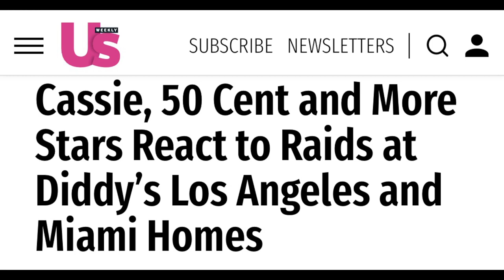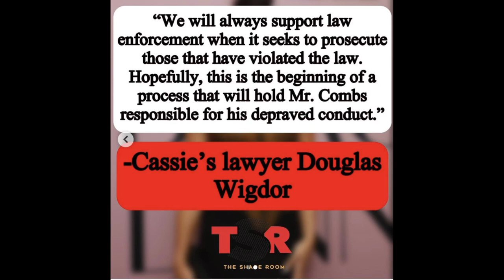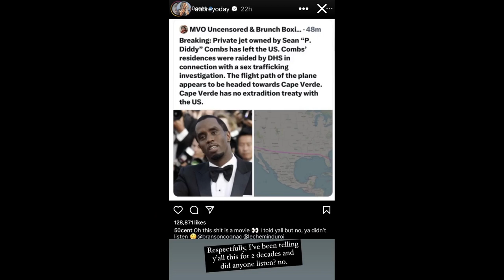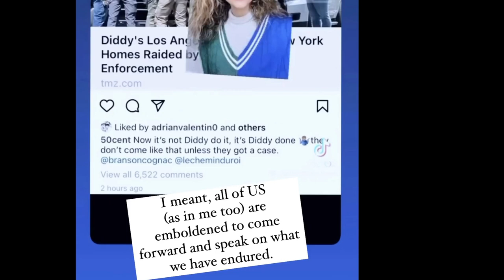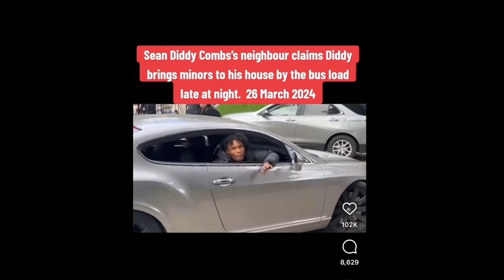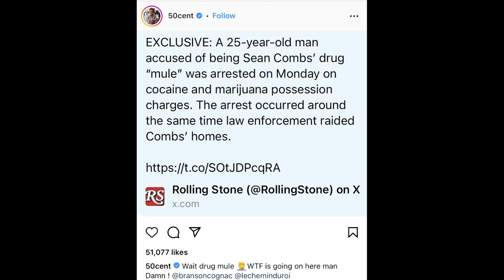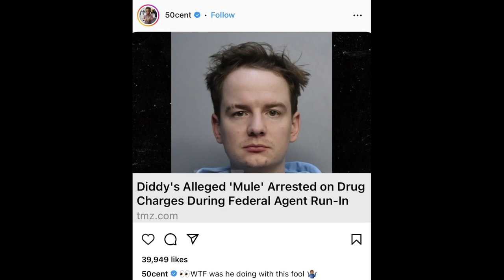Stars Reacted To Sean Diddy Combs' Surprise Homeland Security Raids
Celebrities are weighing in after federal agents raided Sean "Diddy" Combs' Los Angeles and Miami home.